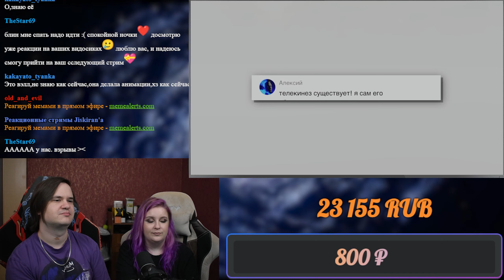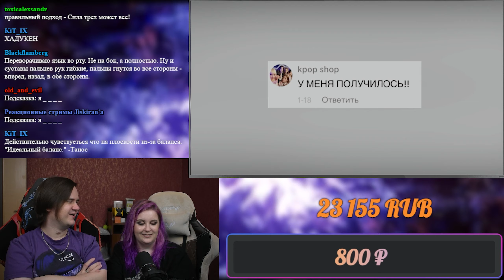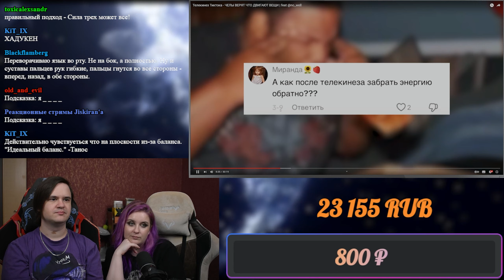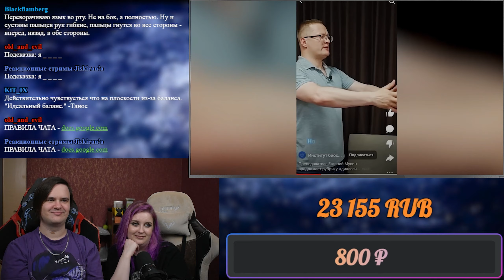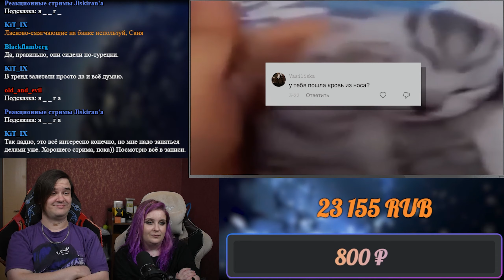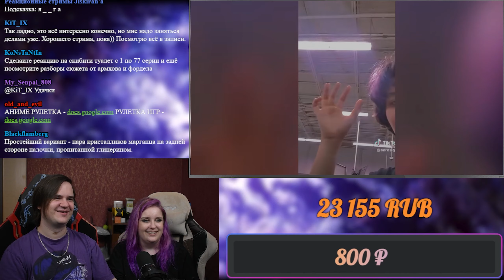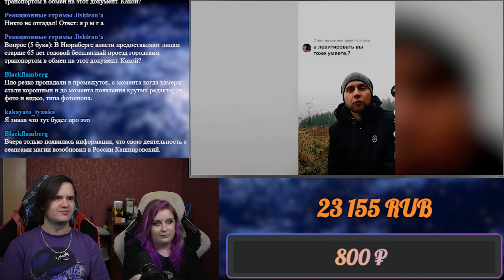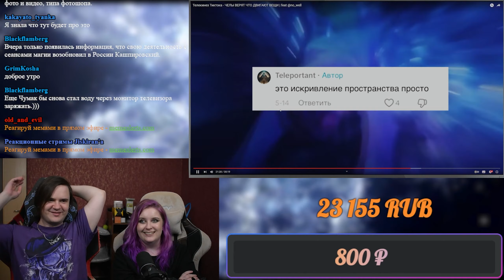Телекинез Тиктока - ЧЕЛЫ ВЕРЯТ ЧТО ДВИГАЮТ ВЕЩИ | feat ‪@no_well | РЕАКЦИЯ НА @abridge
Реакция на Телекинез Тиктока - ЧЕЛЫ ВЕРЯТ ЧТО ДВИГАЮТ ВЕЩИ | feat ‪@no_well
Расписание стримов:
ВС - ВЫХОДНОЙ